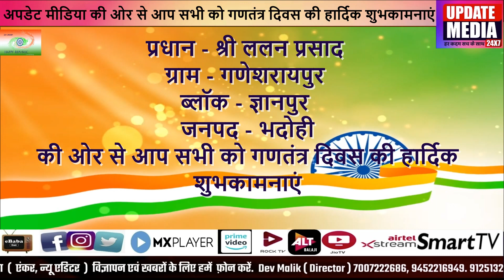प्रधान श्री ललन प्रसाद ग्राम गणेशरायपुर की ओर से आप सभी को गणतंत्र दिवस की हार्दिक शुभकामनाएं